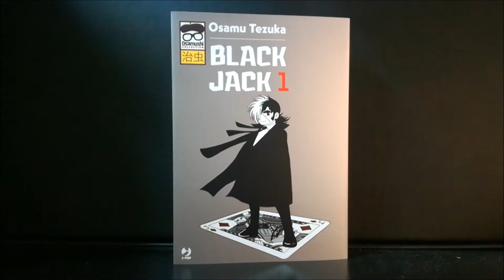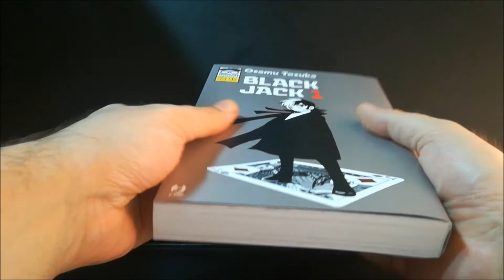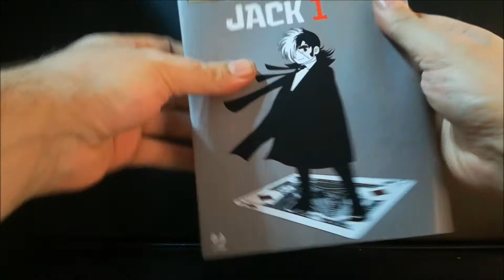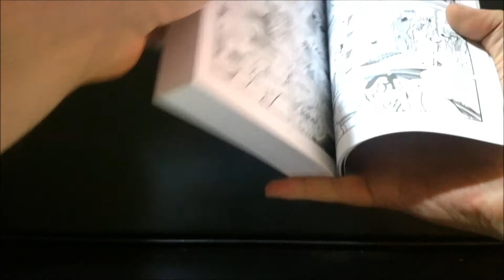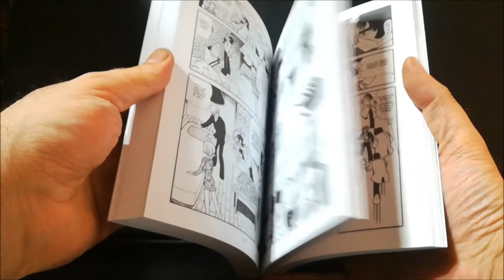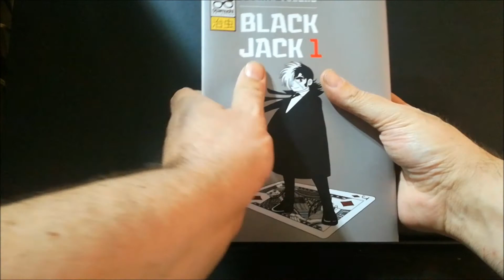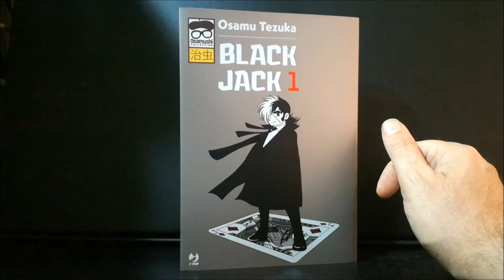Black Jack di Osamu Tezuka JPop Osamuschi Collection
Finalmente torna in Italia, tramite Jpop con la sua Osamuschi Collection, uno dei capolavori indiscussi del Dio dei Manga Osamu Tezuka pubblicato in Giappone a partire dal 1973. Bella edizione, sebbene non praticissima, che in 15 volumi ripercorrerà le gesta del nostro chirurgo.